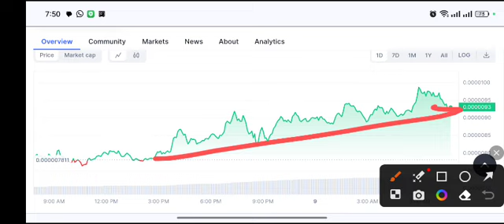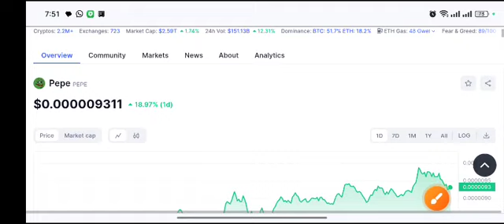PEPE coin Quick Signal! Pepe Price Prediction